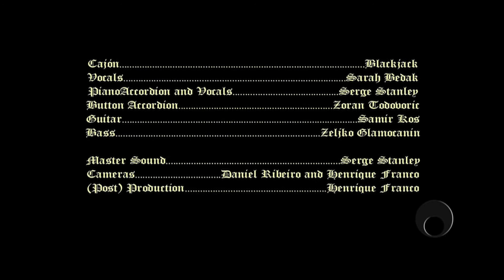Blackjack Presents: Episode21 III - Into the Dark [feat. Margaret Street Project]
Episode21 III is the track Into the Dark featuring the great gypsy collective Margaret Street Project, performing inside Lolo stage Caravan, in Sydney Area.

[Blackjack] Cajón
[Sarah Bedak] Vocals
[Serge Stanley] Piano, Accordian and Vocals
[Zoran Todovoric] Button Accordian
[Samir Ros] Guitar
[Zeliko Glamocanin] Bass

[Serge Stanley]  Master Sound
[Henrique Franco and Daniel Ribeiro] Cameras
[Henrique Franco] Production and Post